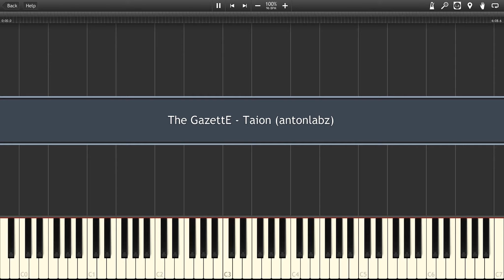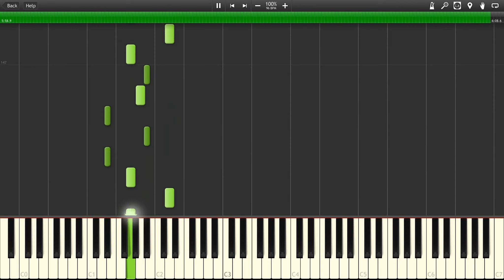The GazettE - Taion - Synthesia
My transcription of Taion as requested.